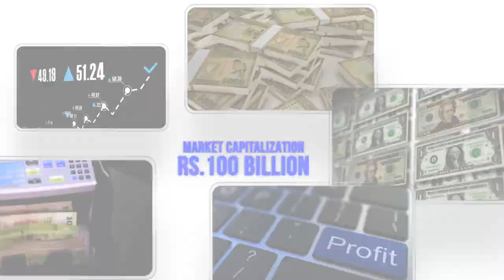MELSTACORP INVESTOR PROFILE 2021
Melstacorp PLC
110 Norris Canal Rd
Colombo 10
Sri Lanka

Written & Directed by: Devinda Fernando
Editor & VFX Artist: Dulanka Pathirana

annoyboy Pictures
36/1 Sujatha Mw
Kalubowila
Sri lanka